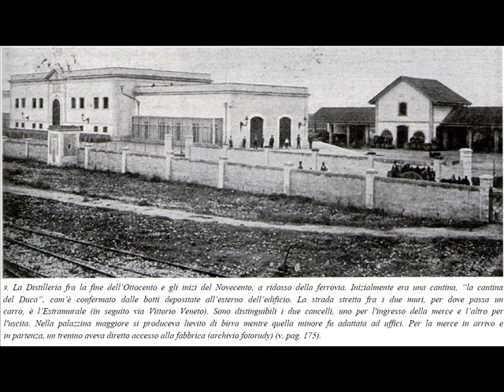Nasce l’officina Graziano